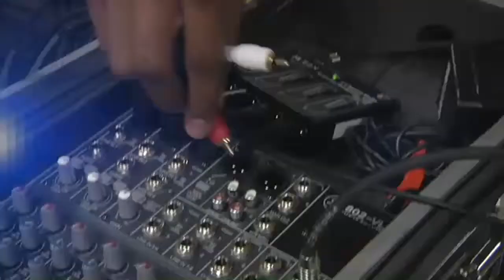Haslett Varsity Boys Baseball vs. Flushing - 2016